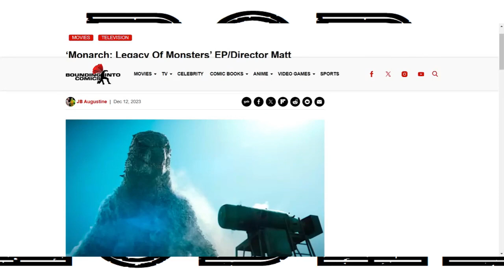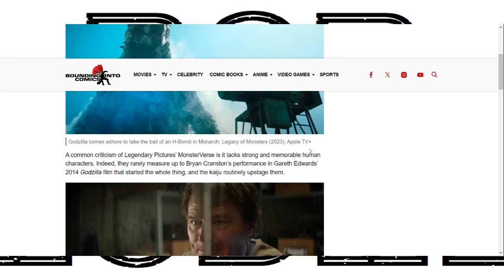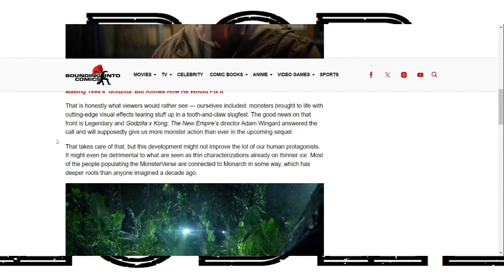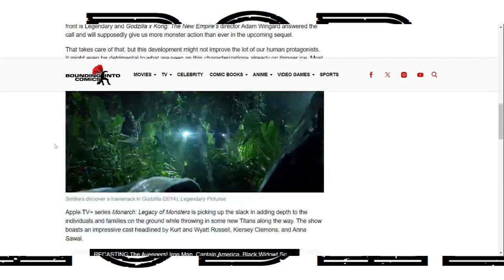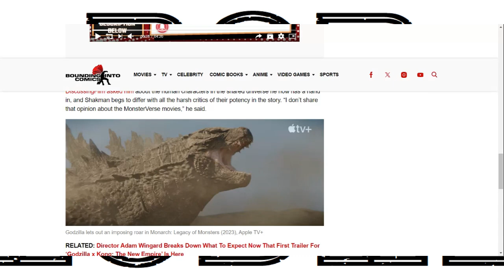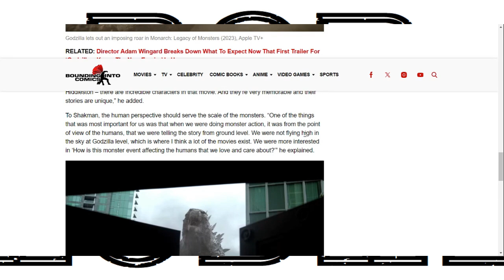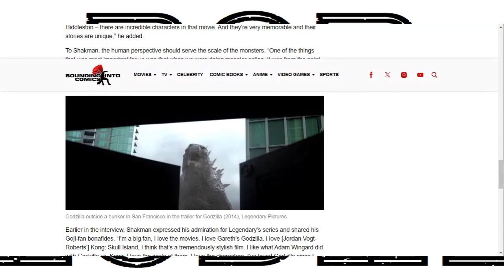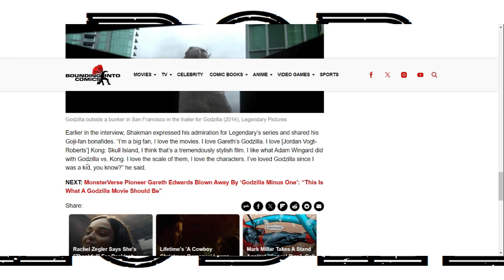Lackluster, boring, pedantic characters are KILLING movies and T V